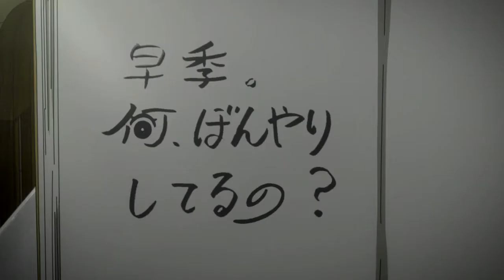Maria & Saki - Shinku (Shinsekai Yori AMV)